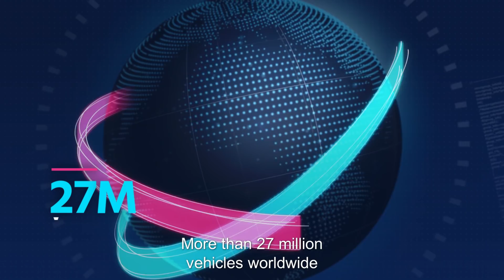Mobileye Collision Avoidance System for Fleets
When seconds count, real-time alerts make all the difference.
Mobileye’s collision avoidance system scans the driving scene and its proprietary algorithms detect other vehicles, lane markings, speed limit signs, pedestrians and cyclists. When the system detects the possibility of an imminent collision, it alerts the driver with a visual and audio alert - in real time, providing the critical seconds necessary to avoid or mitigate a collision.